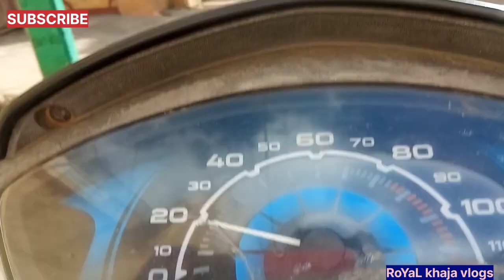My new flower galef work 😍 || T F Flower Decoration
My first vlog | I Am In Village travel in Village || The KA 06 khaja